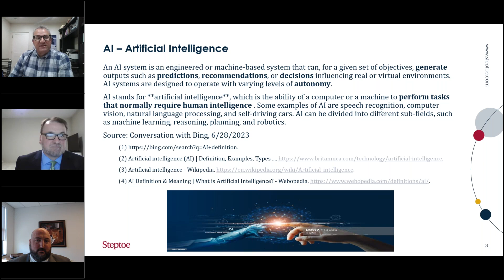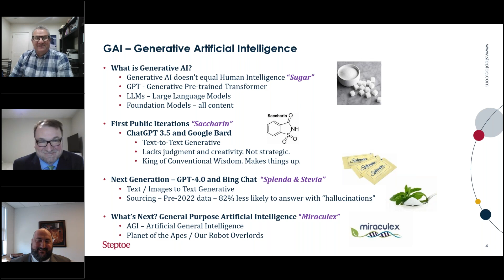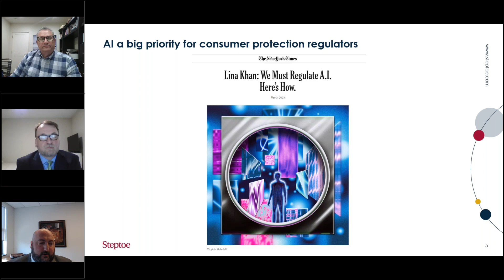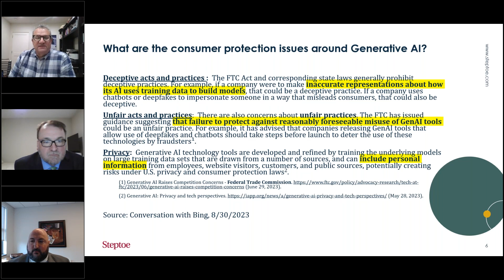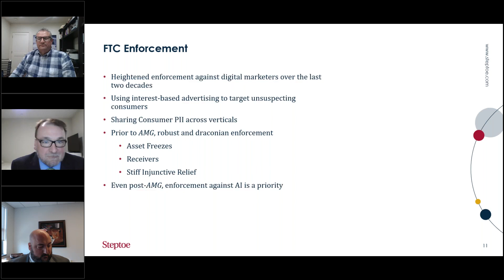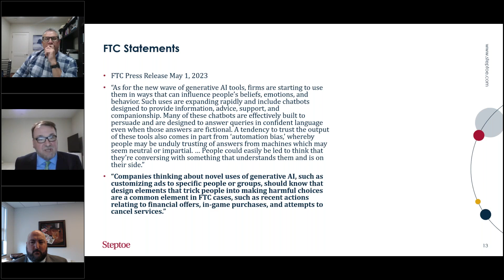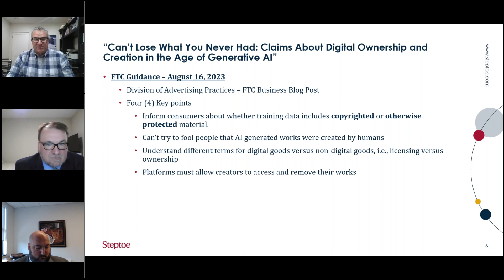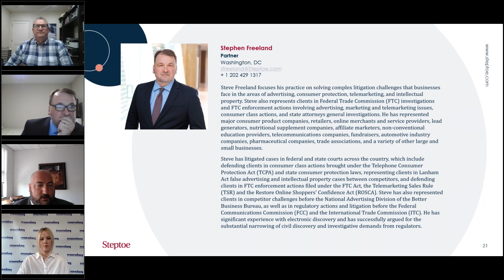Webinar: Understanding The Intersection Of Consumer Protection And Artificial Intelligence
The Federal Trade Commission and Consumer Financial Protection, along with other US regulatory agencies, issued a joint statement pledging to uphold America's commitment to the core principles of fairness, equality, and justice as emerging automated systems, including those sometimes marketed as "artificial intelligence" or "AI," become increasingly common in our daily lives. Please join Steptoe attorneys Tod Cohen, Eric Berman and Steve Freeland for an interactive webinar that will discuss:

- The intersection of consumer protection statutes and AI;
- Digital redlining; and
- Compliance tips to help you keep consumers' data safe

To view this webinar and read other content from the panel please

0:00 - Introduction
2:43 - Artificial Intelligence (AI)
4:01 - Generative Artificial Intelligence (GAI)
8:23 - Big Priority For Consumer Protection Regulators
22:31 - Consumer Protection Issues Around GAI
33:49 - FTC Stance On GAI & Consumer Protection
35:08 - FTC Enforcement
42:29 - FTC Statements
47:57 - Claims About Digital Ownership & Creation
52:28 - What Do InHouse Counsel Need To Focus On
57:00 - Q&A And Outro